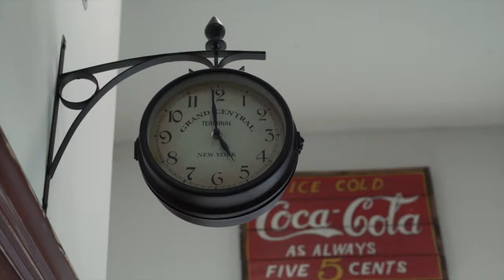JEFF BRAUN - STUDIOTINGZ | EPISODE1